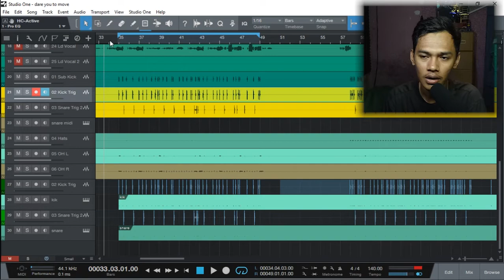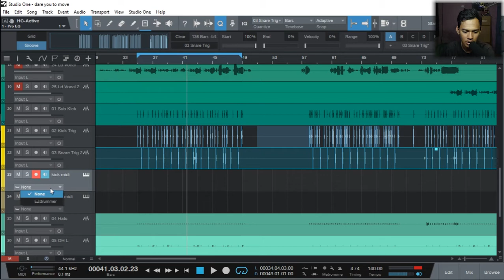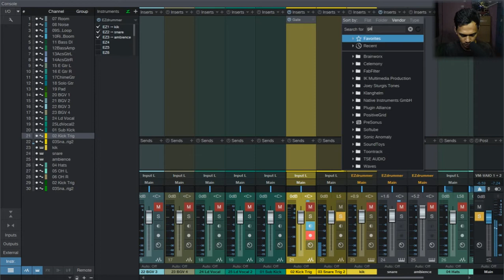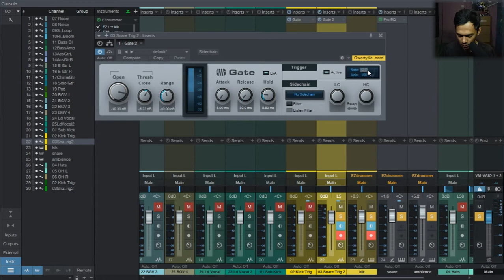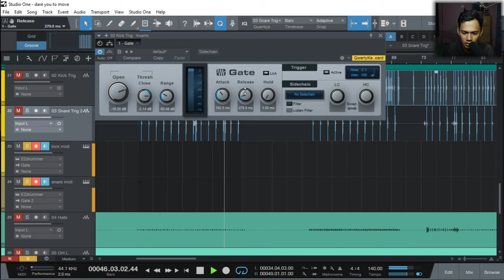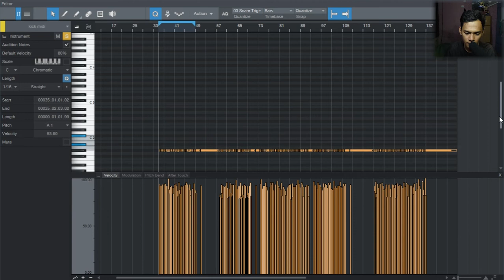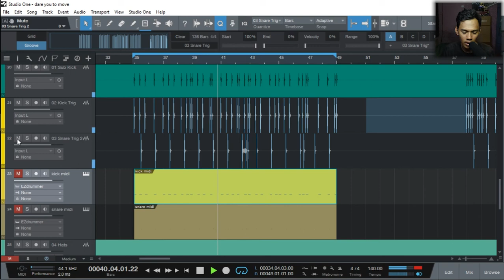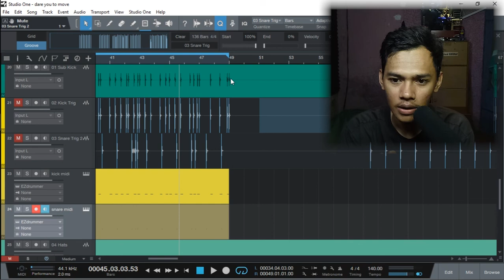Tutorial rekaman untuk pemula - cara merubah track audio menjadi track MIDI di srtudio one #7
Tutorial rekaman untuk pemula - cara merubah track audio menjadi track MIDI di srtudio one

Barang kali masih ada yang belum mengerti apa itu home recording, disini saya jelaskan sedikit tentang apa yg saya ketahui di dunia rekaman digital yang lagi ngetren di kalangan anak muda.

kebanyakan para pemula yang sudah naik kelas ke kelas lanjutan. pasti akan makin banyak mencari tau, bagaimana cara merubah data Audio menjadi data MIDI, di video ini gw jelaskan sedikit tentang caranya tersebut sesuai dengan apa yang gw tau. silahkan tonton video nya sampai habis
Playlist Video SB Project

dibuat di

bila masih ada kekurangan dalam video ini silahkan tambahkan komentar.
bila ada kesalahan dalam bertutur kata saya mohon maaf, karena masih pemula.